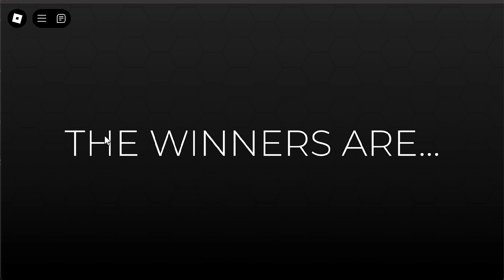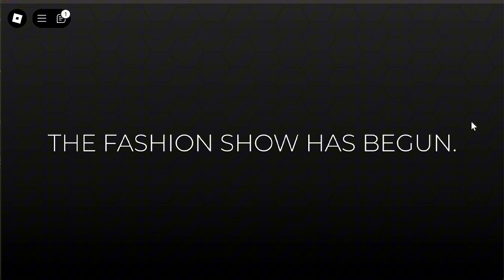I CAN ONLY USE THE NEW HALLOWEEN UPDATE ITEMS?!! (DRESS TO IMPRESS)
ugh these videos are so fun to make